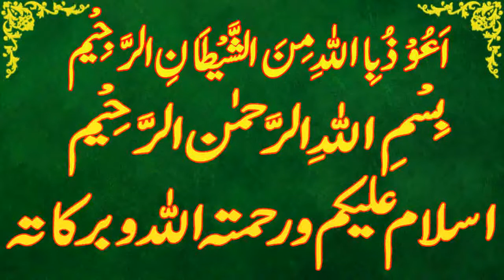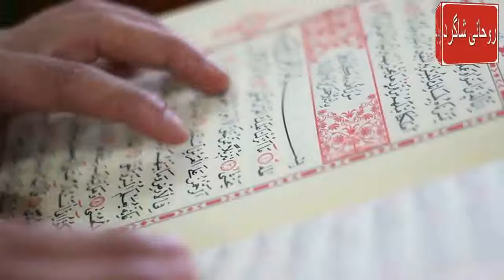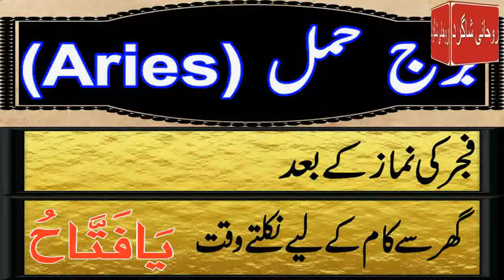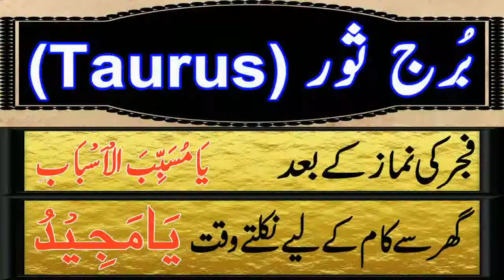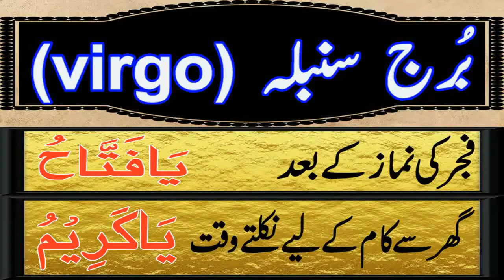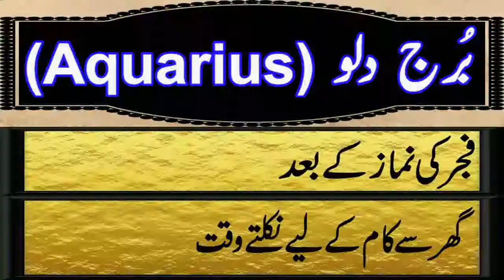Aaj 4 Septamber 2022 Din Sunday Ka Wazifa | Wazifa For Business Success| Roohani Shagird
aaj meri video ka topic he Aaj 4 Septamber 2022 Din Sunday Ka  Wazifa kon sa he

SagittariusDaily wazifa,
CapricornDaily wazifa,
Aries,Taurus,Gemini,Cancer,Leo,Virgo,Libra,Scorpio,Sagittarius,Capricorn,Aquarius,Pisces,
برج حمل.
برج ثور.
برج سرطان.
برج جوزا.
برج اسد.
برج سنبلہ.
برج میزان.
برج عقرب.
برج قوس.
برج جدی.
برج دلو.
برج حوت.